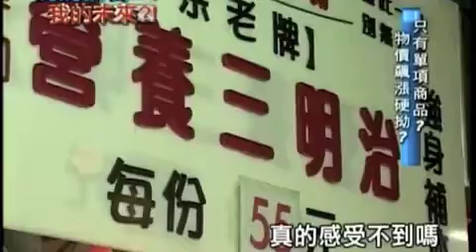馬英九─我把你當人看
再爛也沒有迫害、殺害、販賣國土、活摘器官，比某國的殭屍好多了。

音效方面請多多見諒。
Source: Youtube